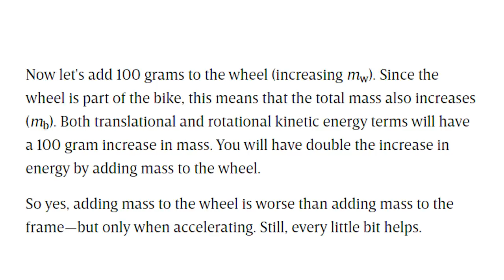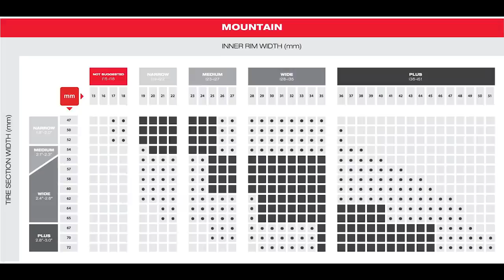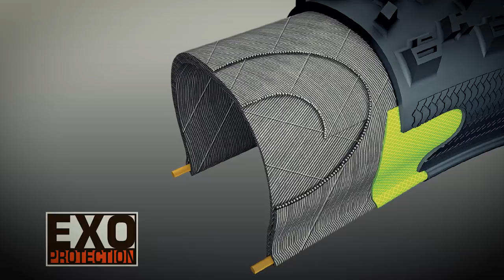MTB Tire Suggestions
📌 Sa video na to i-share ko lang sa inyo yung ilang tips and guidelines sa pagpili ng MTB tires.
Ride safe lagi mga kapadyak!
Salamat sa mga channel supporters ng Unli Ahon